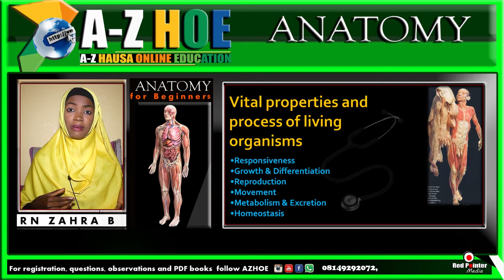Anatomy and physiology EPISODE 2